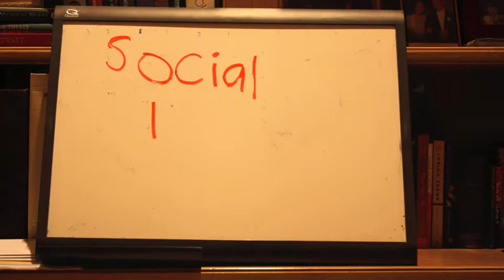Social Hour With Max: episode 3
Max Romes the halls and asks PCHS students about their moms hotness, "Amy the 10", Max's shirt and much more.
Office theme song
property of NBC

Song I'll Be Here Awhile
Artist: 311
Album: 311: Greatest Hits '93-03'
2003 Volcano entertainment III